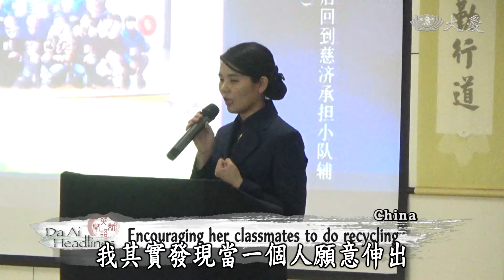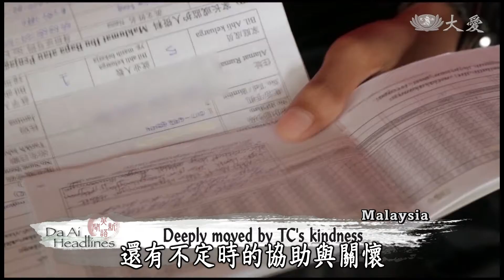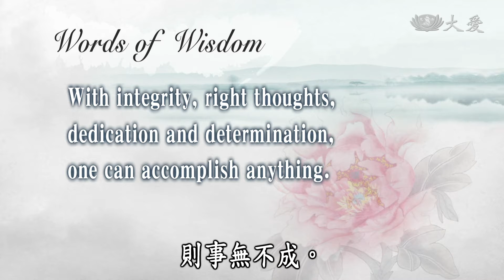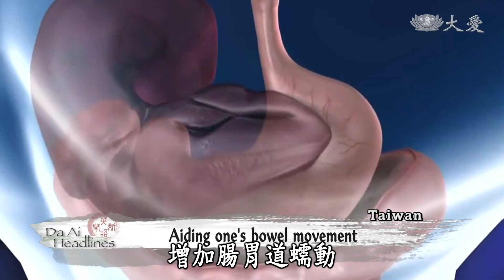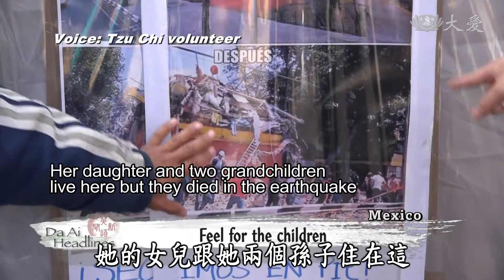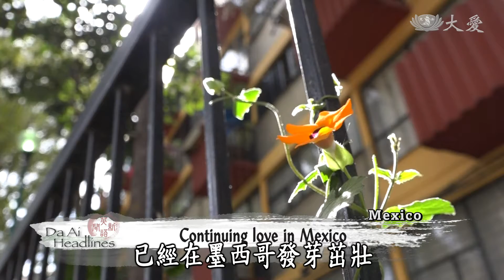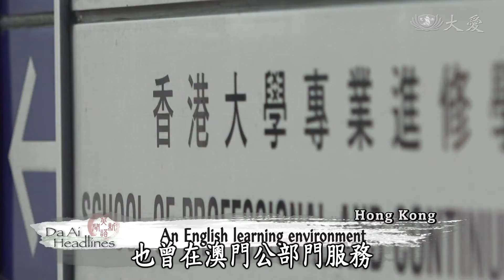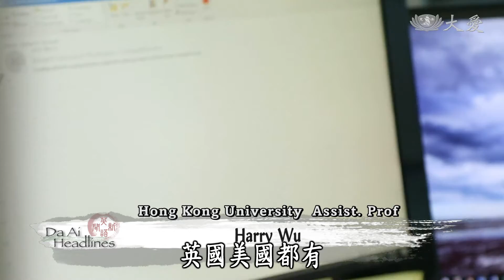【DaAi Headlines】20180126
Tzu Chi volunteers conduct winter aid distribution in Gansu Province, reconnecting with the local residents.
We learn about the health impact of eating red chili from Tzu Chi doctors.

慈濟志工在甘肅，舉辦冬令發放，再度與居民續前緣。
我們來看看吃辣椒，對健康的衝擊為何，看醫生怎麼說。

1.甘肅二十冬令
2.宜春歲末
3.歲末林鍵隆
4.馬最後團圓
5.中慈紅辣椒
6.愛在墨西哥(4)墨延長發放
7.菲慈大家訪
8. 我的香港夢(4)師資出走潮
END：馬制服發放
(03253138)